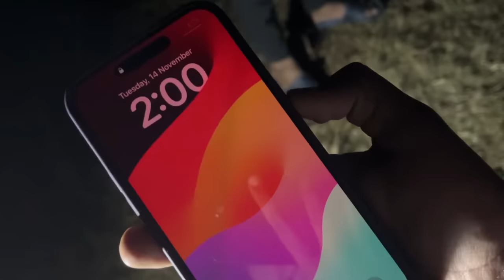Pant Mein AAG Lag Gayi 😰 Thi Camping Karte Hue ‼️ Night Camping In Jungle Gone Wrong